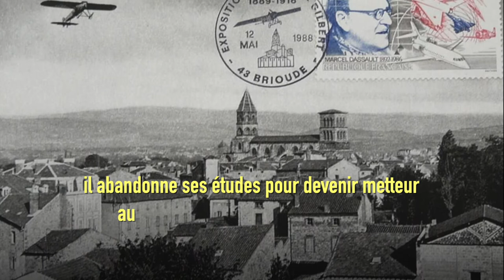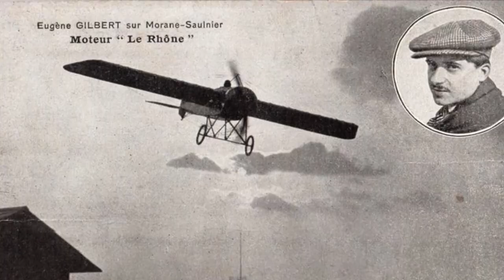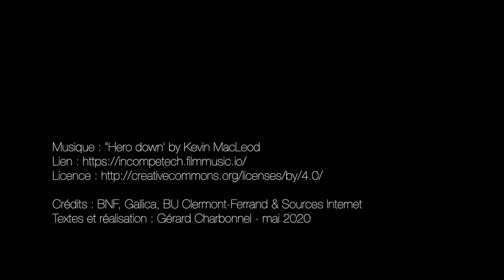Eugène Gilbert - Pégase des Arvernes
D'origines bourbonnaises, passionné de mécanique et d'aviation dès son plus jeune âge, Eugène Gilbert, n'a pas la renommée de ces contemporains Roland Garros, Jules Védrines, Charles Nungesser ou René Fonck mais il fait partie des aviateurs les plus habiles de son époque et pourrait même être considéré comme le premier as de l'aviation française.

Durée : 3'24"
Textes et réalisation : Gérard Charbonnel - mai 2020

Crédits : BNF, Gallica, BU Clermont-Ferrand & Sources Internet